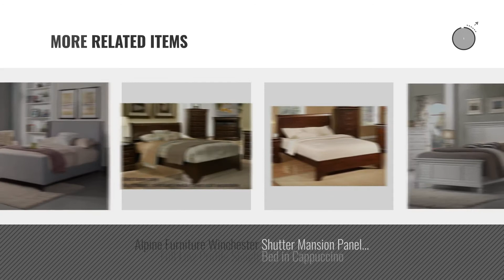Top 10 Alpine Furniture Beds [2018]: Alpine Furniture Louis Philippe II Sleigh Bed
Black Friday / Cyber Monday Alpine Furniture Louis Philippe II Sleigh Bed by Alpine Furniture

Black Friday / Cyber Monday Alpine Furniture 1094CK Upholstered Bed, California King, Gray by Alpine Furniture

Black Friday / Cyber Monday Alpine Furniture 1096Q Britney Bed, Queen, Gray by Alpine Furniture

Black Friday / Cyber Monday Alpine Furniture 2200Q West Haven Bed, Queen by Alpine Furniture

Black Friday / Cyber Monday Alpine Furniture 2700Q Louis Philippe II Queen Sleigh Bed in Cherry, by Alpine Furniture

Black Friday / Cyber Monday Queen Size Sleigh Bed with Bracket Foot Design in Cappuccino Finish by Alpine Furniture

Black Friday / Cyber Monday Alpine Furniture Dreams 5 Drawer Chest by Alpine Furniture